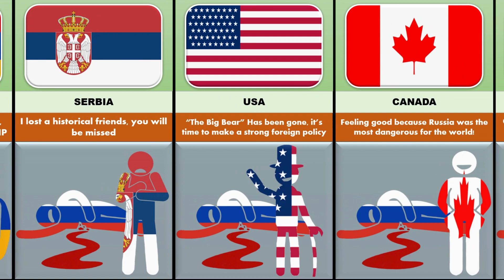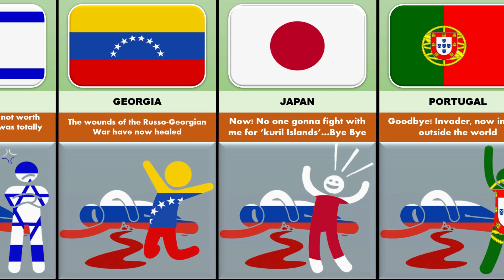What If Putin Dies - Reaction of World Leaders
In this video, we made a list of What If Putin Dies - Reaction of World Leaders | Cosmic Comparison